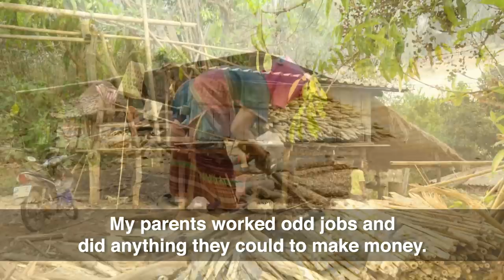How Muay Thai Changed Saemapetch's Life | ONE Feature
Saemapetch Fairtex was saved by Muay Thai. His family was tragically impoverished, earning money by collecting and recycling bottles and plastics. But before he entered his teenage years, Saemapetch would stumble upon the sport that would change his life and help change his family’s fortunes.